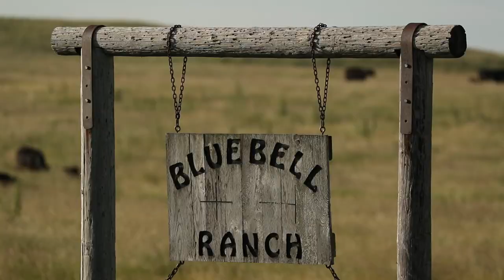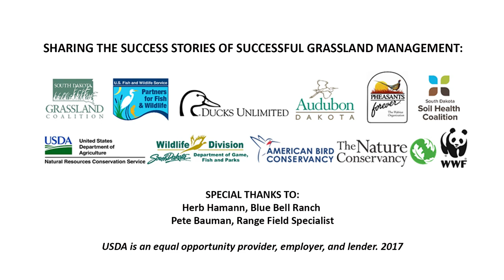Our Amazing Grasslands ~ Hamann Ranch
The SD Grassland Coalition partnered with the organizations listed below to enhance the grassland planner with a release of a video each month during 2018 promoting healthy soils, grasslands, and ecosystems. Here is the feature video for June.

2017 Grassland Stewardship Communications Project Partners:

The Nature Conservancy, Pheasants Forever, American Bird Conservancy, World Wildlife Fund, Audubon Dakota, Ducks Unlimited, Partners for Fish and Wildlife, SD Game, Fish and Parks, SD Soil Health Coalition, USDA Natural Resources Conservation Service and SD Grassland Coalition.